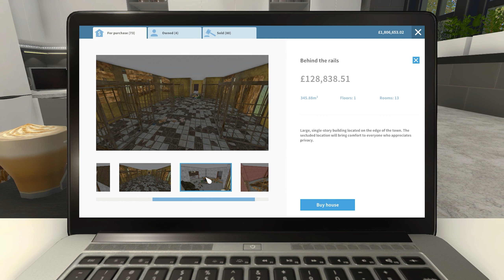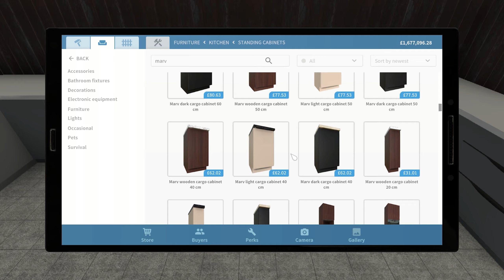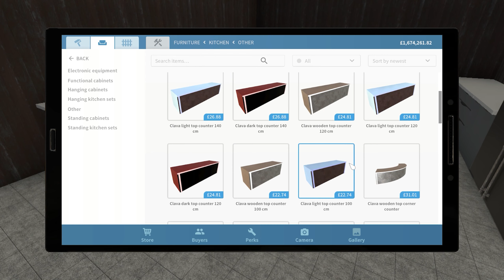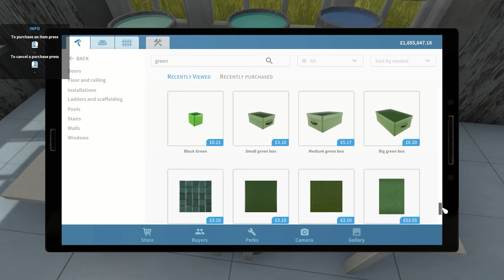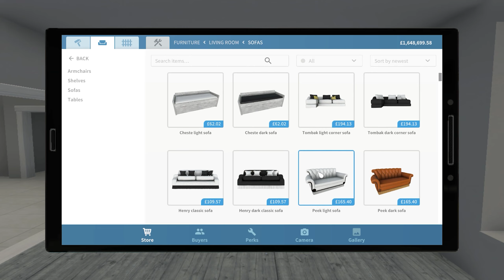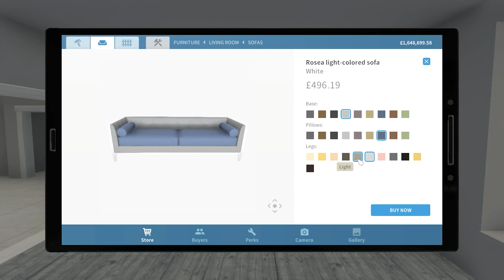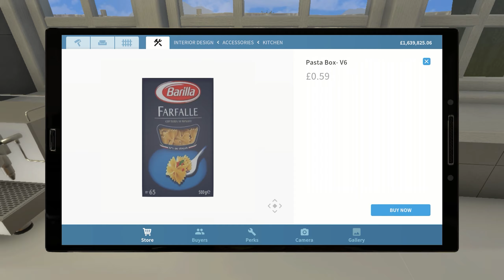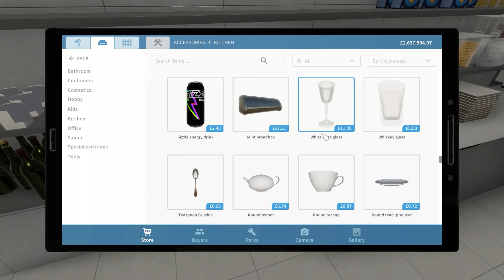House Flipper Behind The Rails - (Speed Build) Ocean Themed Restaurant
House: Behind The Rails
This was a suggestion to create an Ocean themed restaurant, Complete with bar, indoor and outdoor seating and a party room for kids birthdays :)

Another fun build to make thank you for this suggestion! I chose this house because I wanted it all on one level and also liked the layout so the party room is pretty separate from the other dining areas :)

Inside the restaurant you have a reception area/waiting area, kitchen, staff room, toilets, bar, indoor and outdoor seating, kids party/birthday room and a playground.

What do you think of this ocean themed restaurant?
If you have any other suggestions on what house to renovate, themes, challenges or colour schemes let me know :D

00:00 Speed Build
26:36 Tour & Sale
38:14 Screenshots

♪Any Music Used♪